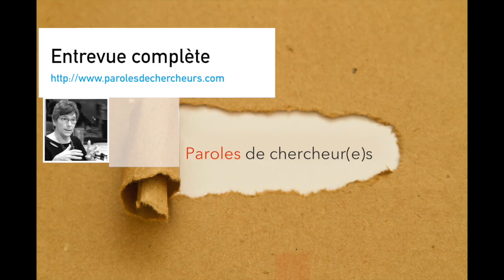40-40 Lucie Lamarche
Extrait de l'entrevue accordée par Lucie Lamarche dans le cadre du projet Paroles de chercheurs: l'entrevue complète est disponible sur la page suivante (l'extrait est tiré de la capsule intitulée "La figure de l'intellectuel")

Le projet Paroles de chercheur-es a réuni 41 chercheur-es québécois-es qui se sont prononcés sur quatre thématiques importantes : L'université; La figure de l'intellectuel; La recherche indépendante; et Menaces et périls. Les entrevues sont disponibles en ligne sur le site Web